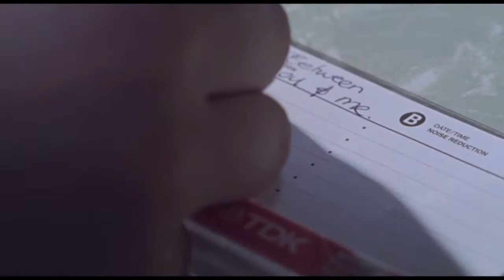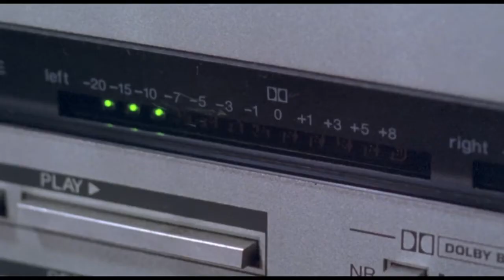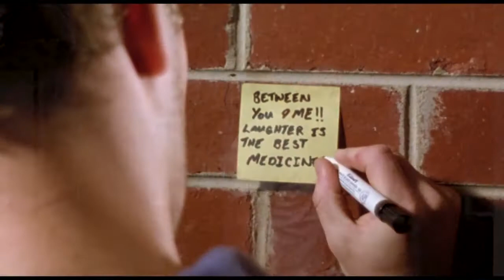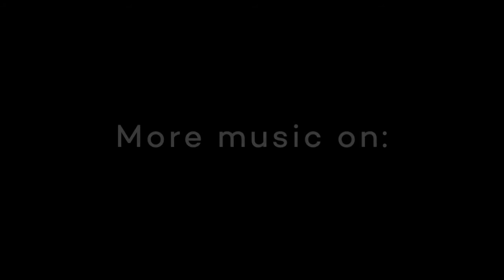Deepflava - Different Story (Between You & Me)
Tytuł tego utworu nie został wybrany przypadkowo - to naprawdę inna historia niż te, które do tej pory opowiedzieliśmy.